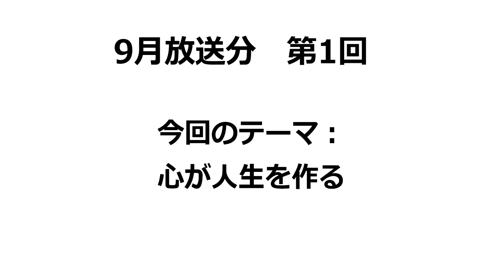幸福への出発 2018/9/2「愛と感謝の生活」